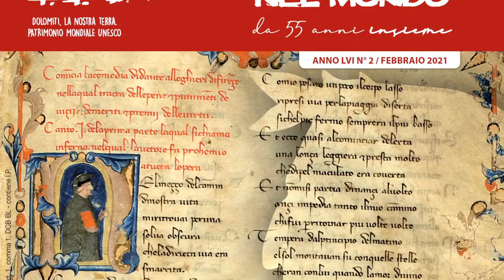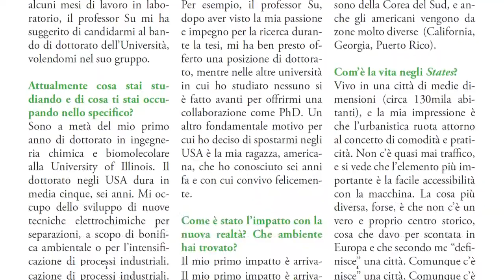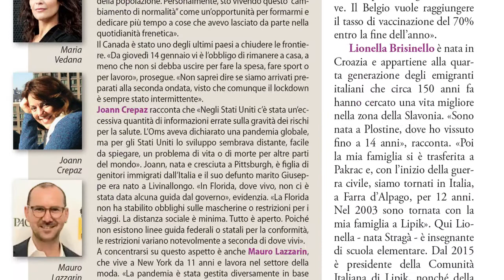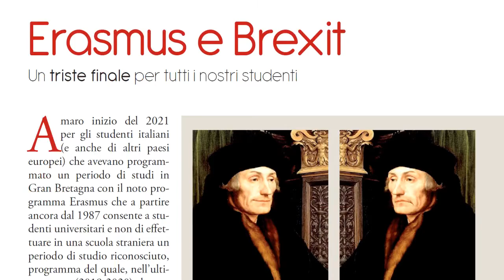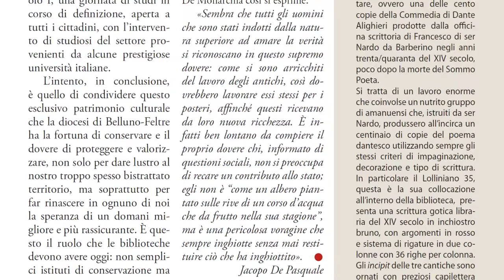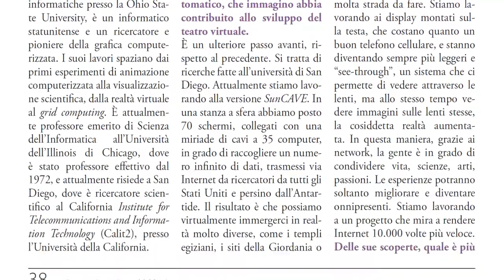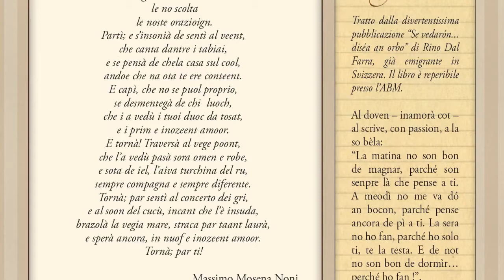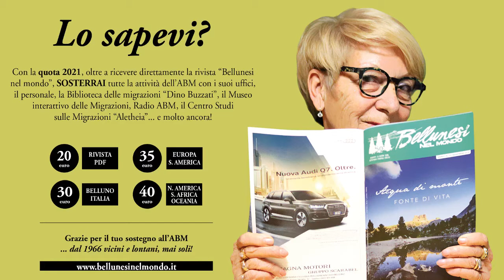Sta arrivando "Bellunesi nel mondo" n. 2 - febbraio 2021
Breve panoramica del numero 2 - febbraio 2021 di "Bellunesi nel mondo". La rivista dell'Associazione Bellunesi nel Mondo (ABM) sta per arrivare nelle case di tutti i suoi assocati!

Sostieni l'Abm, diventa socio o rinnova la quota 2021.